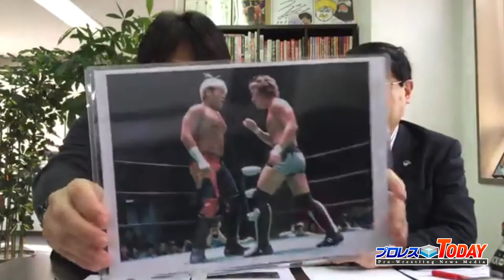ゲストはBASARAの木髙選手！新日11.5 棚橋vs飯伏、全日10.21 岡林欠場について、ノアグローバルリーグの行方など。柴田編集長が今週を振り返る【プロレスTODAY増刊号】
ゲストはBASARAの木髙選手！
新日11.5 棚橋vs飯伏
全日10.21 岡林欠場について
ノアグローバルリーグの行方など
柴田編集長が今週を振り返る
【プロレスTODAY増刊号】